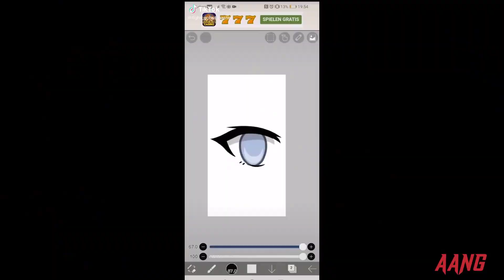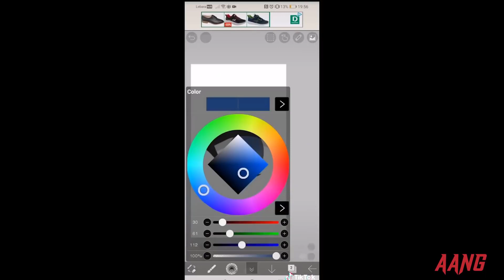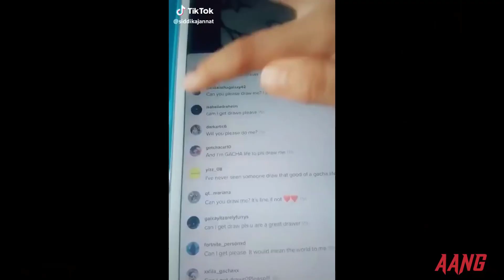GachaLife TikTok Compilation #13 👑 Gâcha Life Tik Tok | TikTok Gacha Life ✔️